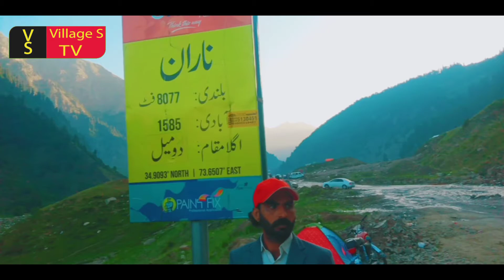Vella Munda aj Naran Mein Hamein Mil gya Vella Munda Saraiki Video Vella munda InMurre SaraikiVlog